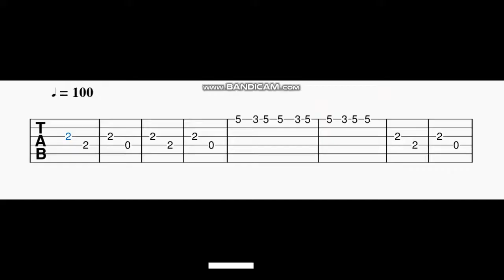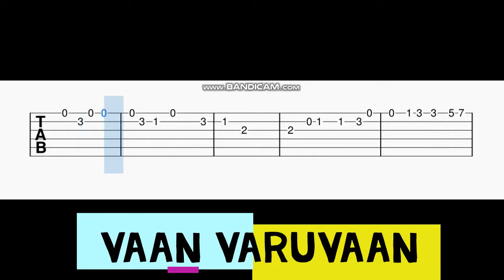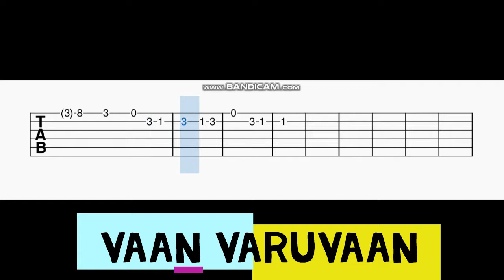Vaan Varuvaan Guitar Tabs | Kaatru Velyidai | A R Rahman